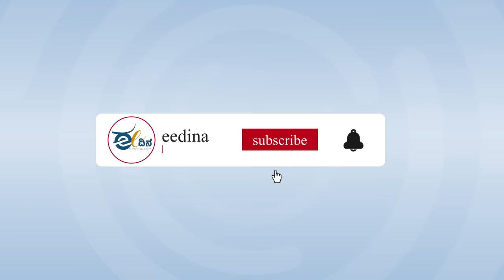It's fight between current dispensation and the civil society of India | Lok Sabha Elections 2024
Modi govt facing strong anti-incumbency. There is no chance for NDA. On June 4, We will see Non BJP or Non NDA government said Economist Parakala Prabhakar.